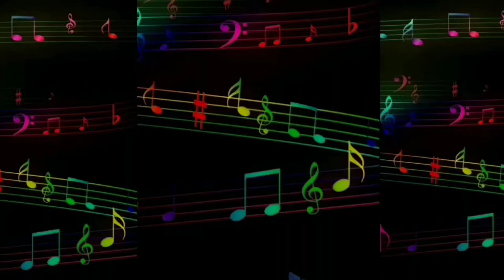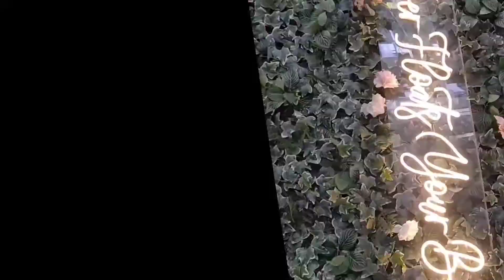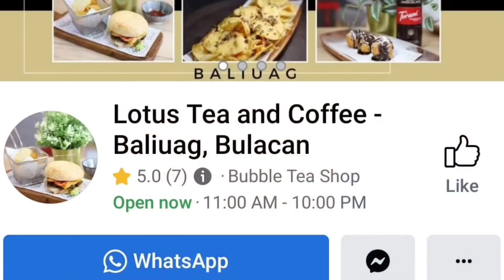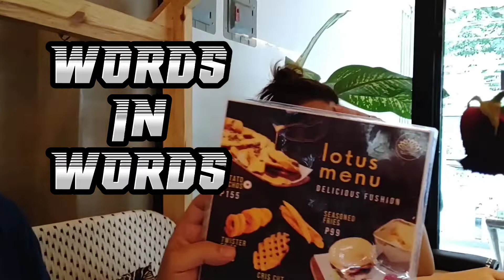Na-inLove sa Lotus Cafe (Kulitan, Game & Review)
An unexpected friendly date at Lotus Cafe. Enjoy our laugh trip, game and reviews.